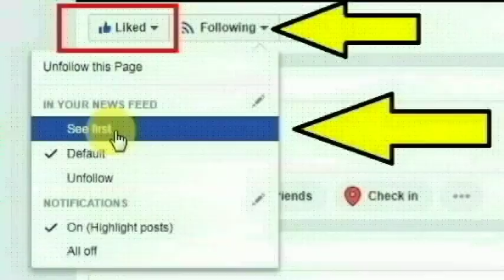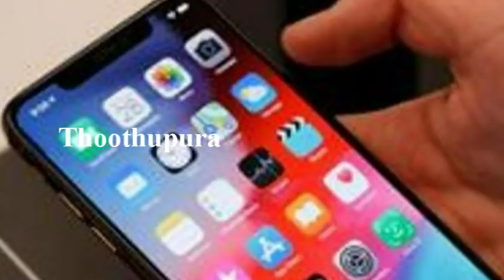திண்டுக்கல் அருகே உள்ள அஞ்சுக்குழிப்பட்டியைச் சேர்ந்த சதீஸ்குமார் செய்ததை பாருங்க | Thoothupura